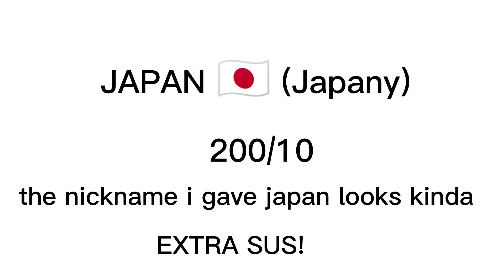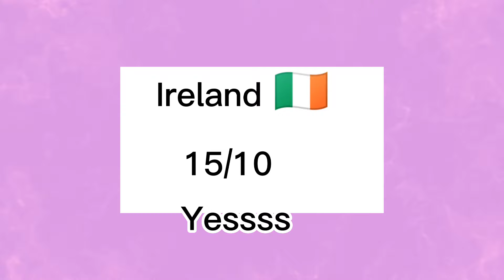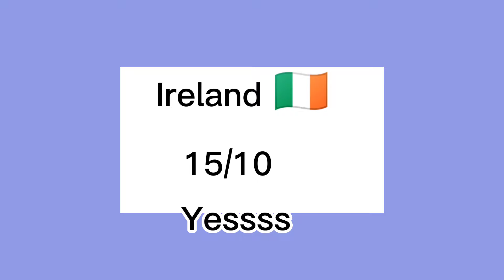Rating eas alarm Remixes! part2